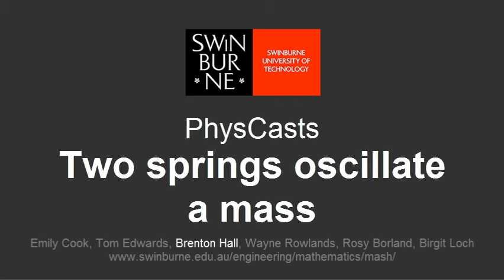Two springs oscillate a mass (PhysCasts)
This PhysCast is about oscillatory motion. Two identical springs of spring constant 7580 Nm-1 are attached to a block of mass 0.295 kg. What is the frequency of oscillation on a frictionless floor?